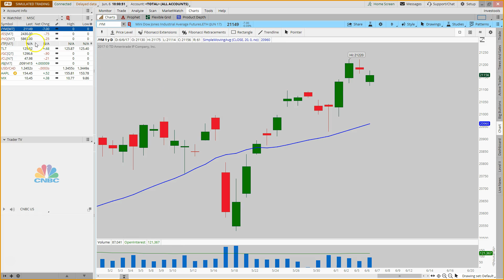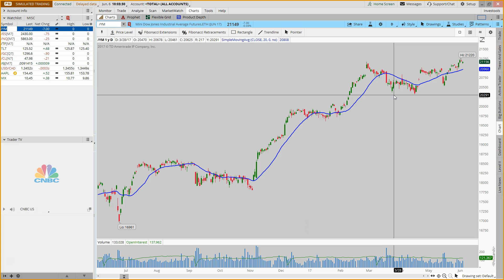Key Market Events - Market Update June 6th, 2017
In tonight's update, Vince covers:

1. Stocks close mostly lower on average volume.
2. Gold, Crude and Bonds all catch a bid.
3. Feels like the calm before the storm ahead of key market events.